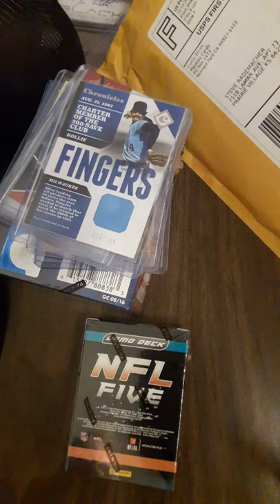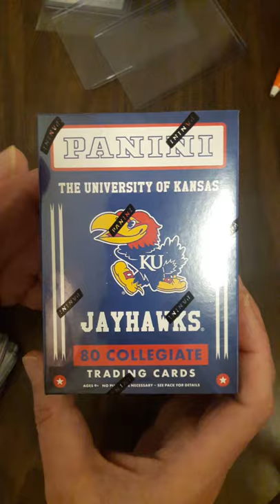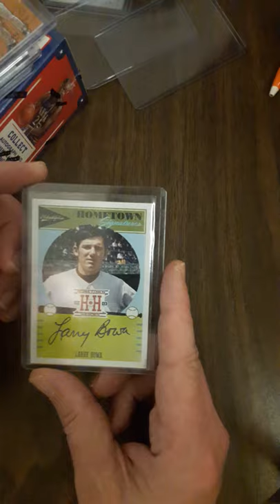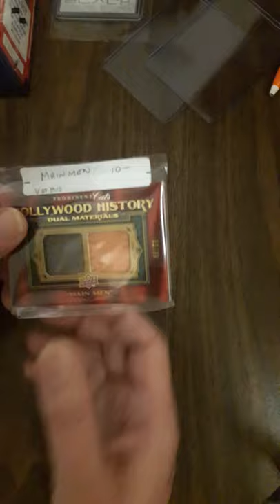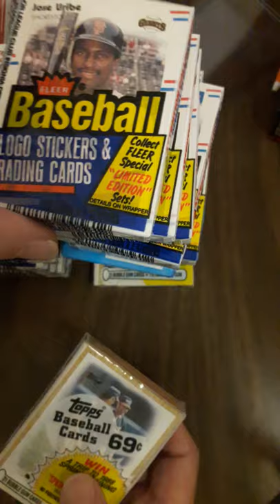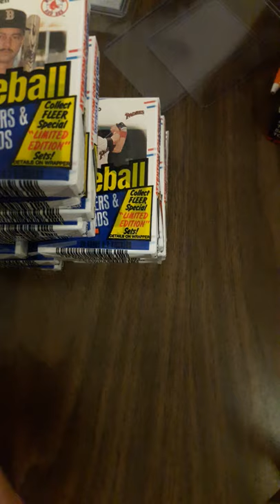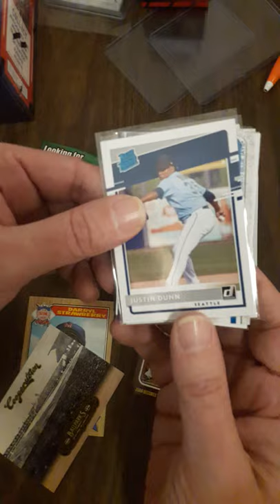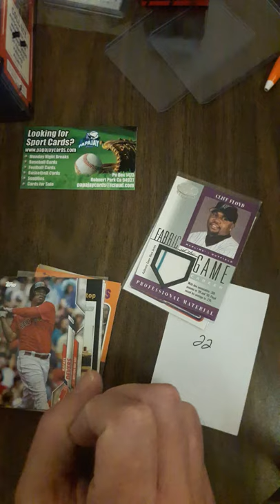Went to one BBC show, 1 BBC store and one antique mall today. Plus mail day from PapaJay Card's!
I collect all sport cards, pseudo sport cards and non-sport cards and Boba Fett items and anything The Beatles plus any storage supplies.  Always taking donations especially if you like to watch me open stuff and your stuff on my channel.

Steve Rademacher
7518 Lamar Ave
Apt 73